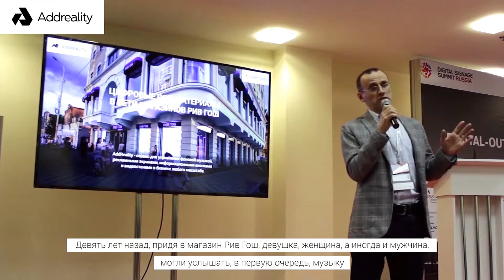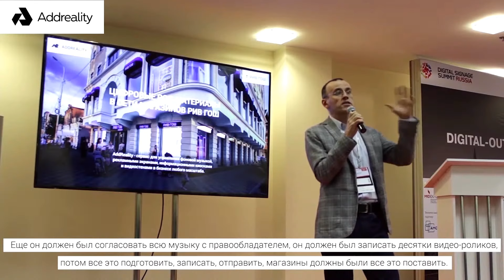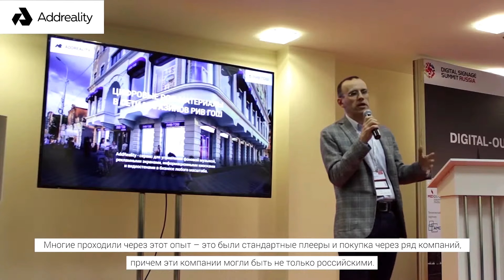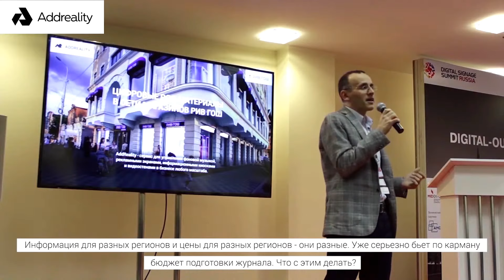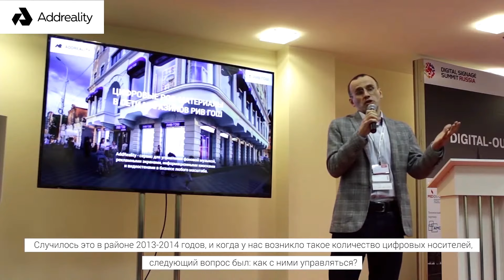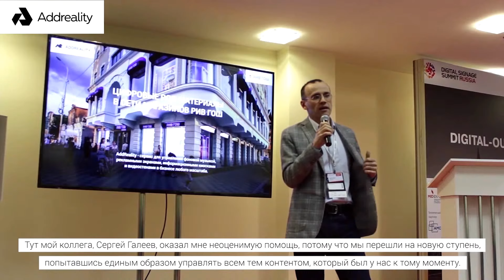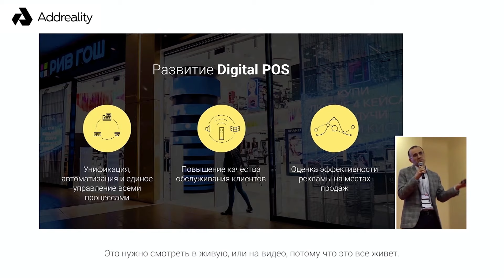Цифровые POS-материалы в сети магазинов Рив Гош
Выступление Андрея Орлова, вице-президента по инфраструктуре компании Рив Гош, в рамках выставки Integrated Systems Russia 2016.